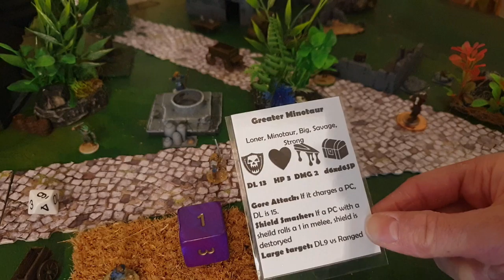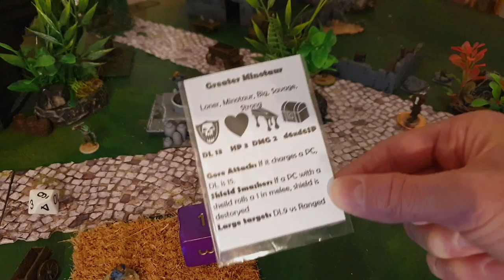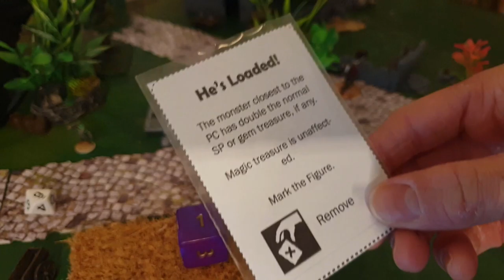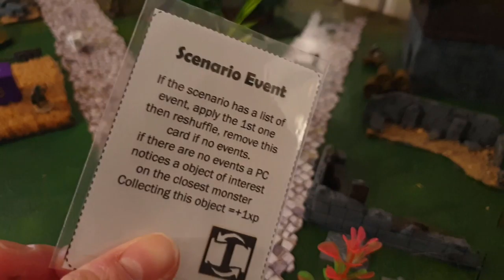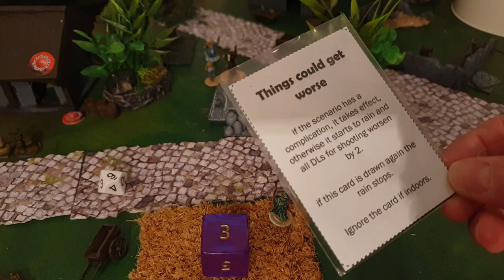Sellswords & spellslingers Defend the village! batrep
Sellswords & spellsingers defend the village! batrep
00:00 Game start 06:51 middle 25:23 end chat 31:57 (25 mins)
I'm enjoying SS&SS and trying out homebrew rules

help support me fund a rule book! and camera stands and models! and crafting materials!

Stills picks and unpunctuated thoughts

i think the easy way is have a boss and  minions no changes
but the way the mission is present in book its seemed like 1 monster so i rolled with that...

I kinda like whatIi came upwith and i hope it inspires others to tinker and play with rules!